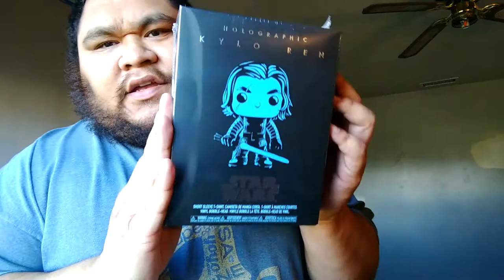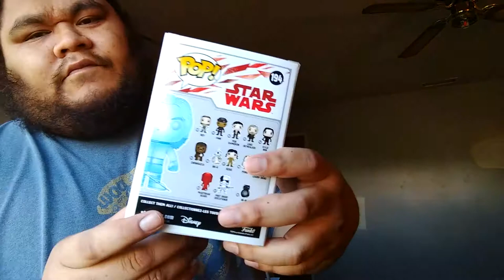Mail Call Target Exclusive Holographic Kylo Ren Unboxing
Camera:
My Main Camera
My Everyady Camera
My Once-In-Awhile

Lenses:
Canon Kit Lens
Canon 50mm f/1.8

Accessories -
Mic: Blue Yeti Blackout Edition
Gorilla pod